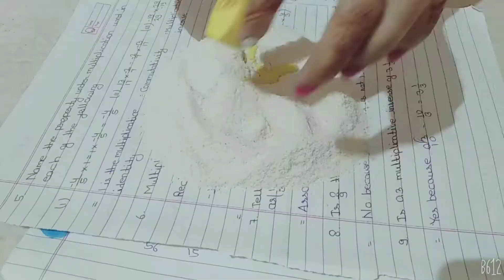How to make Rangoli colours | at home | # kalakari vloggers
How to make Rangoli colours | without sand | Rangoli colours
Hello friends.
Aj is video me hum appke sath share karne vale h ki app Rangoli colours kaise Bana sakte hai

#1. How to make Rangoli colours
#2. How to make Rangoli colours at home
#3. Rangoli colours with rice flour
#4. Rangoli colours ghar par kaise banaye

Notes:
My channel is all about creating , inspiring, sharing with as many people as  I can !  I believe in being positive and spreading love.!
So let's do this together.! And would request not to spread negativity and negative comments that might ruin this positive community .!

# kalakari vloggers # kalakari # vloggers # kalakari vloggers